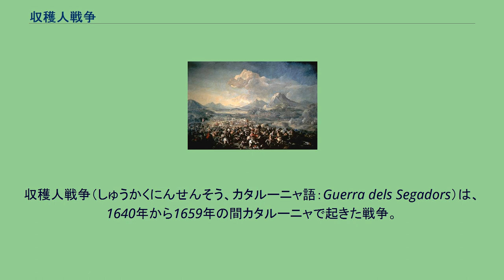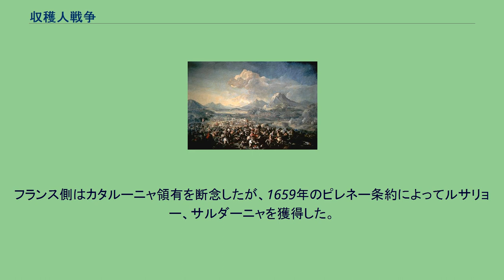収穫人戦争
スペイン・フランス関係
ガスパール・デ・グスマン
フアン・ホセ・デ・アウストリア
収穫人戦争（しゅうかくにんせんそう、カタルーニャ語：Guerra dels Segadors）は、1640年から1659年の間カタルーニャで起きた戦争。
カタルーニャ反乱ともいう。
この戦争の終結後、ピレネー条約によってカタルーニャ領だったルサリョーと、サルダーニャの北半分がフランス王国へ割譲された。
戦争の発端は、三十年戦争の間フランスと戦っていたスペイン王国が、カスティーリャ軍をカタルーニャに駐留させていたことにある。
カスティーリャ兵は前線となったカタルーニャの法秩序を無視し、農民の家に火を放ったり作物をだめにするなど、乱暴狼藉を働いた。
加えて、スペイン王フェリペ4世の宰相オリバーレス伯爵は、対フランス戦争において戦費調達のため、カタルーニャの資源・資産を搾取し続けていた。
1640年5月、ジローナの農民たちがテルシオの駐屯地を襲撃した。
6月7日、カタルーニャ農民らは収穫に用いる鎌を手にして、カスティーリャ軍駐留地を攻めた。
彼らは、復活祭から63日後に祝われるキリスト聖体祭に蜂起したのであった。
そのため「血塗られた聖体祭」（Corpus de Sang）と呼ばれている。
農民たちは『キリスト教信仰万歳!』、『スペインの王である我らが主よ万歳!』、『我らが祖国万歳、悪しき政権に死を!』というスローガンを掲げていた。
中央政府の言いなりで悪政を強いていたカタルーニャ副王サンタ・コロマ伯は、バルセロナの港から逃亡しようとしていたところを捕らえられ、殺害された。
農民らの蜂起はやがて都市をも巻き込み、はじめはカスティーリャ兵を標的としていたが、次第に貴族や大地主らを襲撃するようになった。
彼らが編成した不正規軍はミケレ（Miquelet）と呼ばれた。
ムンジュイックの戦い ジャナラリタの代表であるパウ・クラリスは、カタルーニャ人の不逮捕に転じ、フランスの保護を得てカタルーニャ共和国の成立を宣言した。
ジャナラリターとフランス連合軍は、1641年1月26日のムンジュイックの戦いで、重要な軍事的勝利を得た。
しかしそのわずか後にクラリスが死に、カタルーニャ内外で困難な状況が生じた。
フランス王ルイ13世が介入し、カタルーニャの君主バルセロナ伯リュイス1世として名乗りを挙げたのである。
1648年に三十年戦争を終結させたヴェストファーレン条約締結後、2つの国家と2つのジャナラリター（一方はスペイン影響下でバルセロナに本拠を置き、もう一方はフランスが占領したパルピニャーにあった）の対立は続いた。
支援者であったはずのフランス軍はやがて、カタルーニャの占領軍と化した。
フランスの庇護を受けたフランス人商人が、カタルーニャ商人と競争するようになった。
戦争状態の進行は、やがてはインフレーションを招き、飢餓や疫病が襲ってきた。
フランス占領下でのカタルーニャの不満を知ったフェリペ4世は、1652年10月、フアン・ホセ・デ・アウストリアを司令官として軍を派遣し、バルセロナを包囲、陥落させた（バルセロナ包囲戦）。
フランス側はカタルーニャ領有を断念したが、1659年のピレネー条約によってルサリョー、サルダーニャを獲得した。